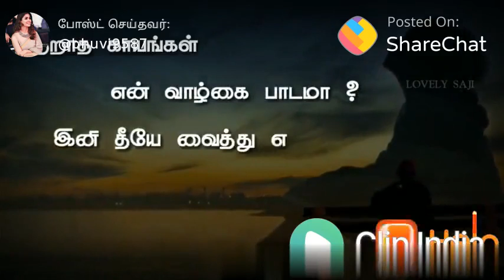💋💋💋இந்த சோகம் இங்கு சுகமானது💋💋💋